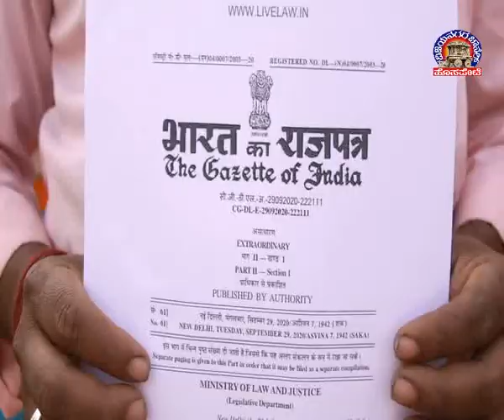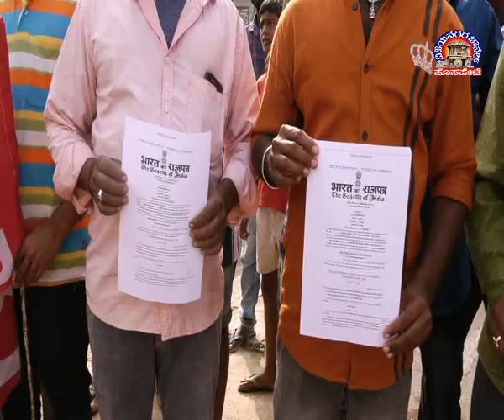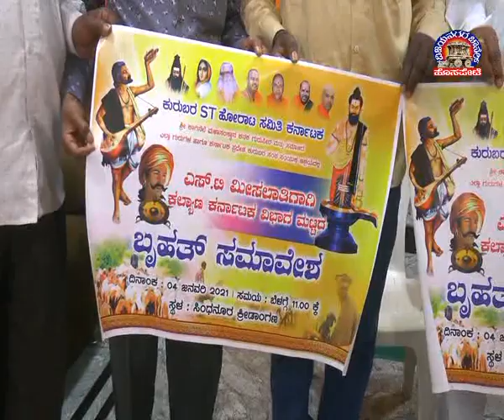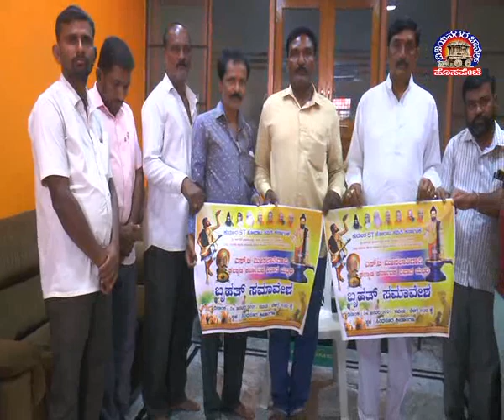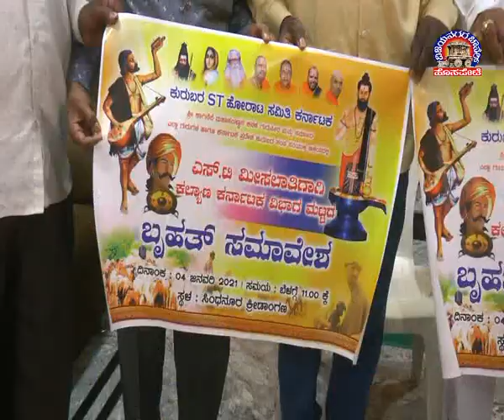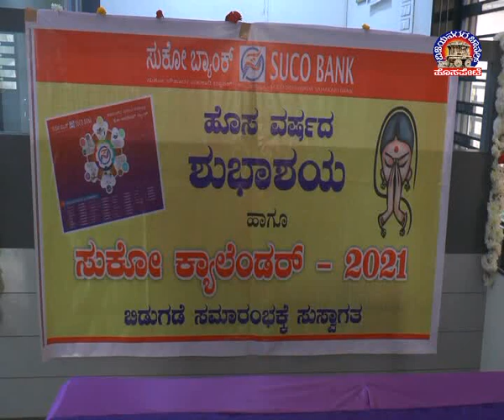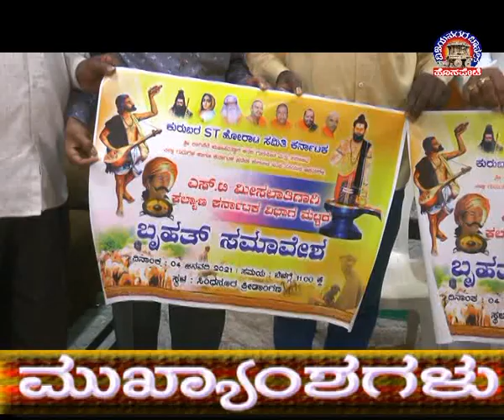Vijayanagara Channel Hosapete News 02.01.2021